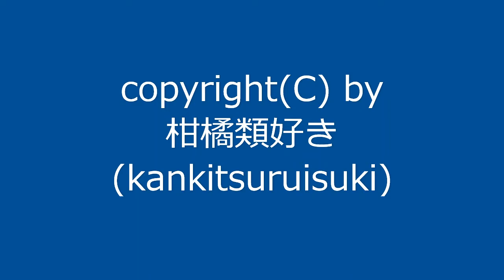曲名：『改暇暇暇』 / Original Music